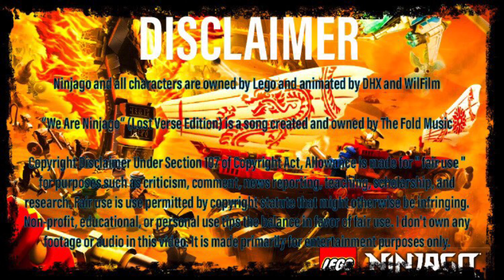Ninjago 10 Year Anniversary Special: "We Are Ninjago (Lost Verse Edition)" - The Fold Music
"It was if we had reached our full potential in an instant."

Sooooooooooooo. The Fire Chapter. I'll cut it short. Either you hated it, or enjoyed it. (I think we can all agree that "Snaketastrophy" was the absolute worst Ninjago episode to this day). Anyways, in case you're wondering why I didn't just use the Wicked Whip, it's because I've already done it for Season 11. Twice. Besides, there was something about the original "We Are Ninjago" song that had fit the tone of the season.

Ninjago and all characters are owned by Lego and animated by DHX and Wilfilm.

If you're interested in auditioning for a character in my series " The Midnight Journey ", then join my discord server or email me at Spinjitzu.Falcon @gmail.com. I also have a second channel called " Airjitzu Master Falcon Over there I make behind the scenes tutorials and Lego speed builds.